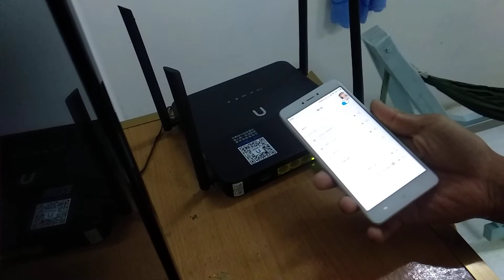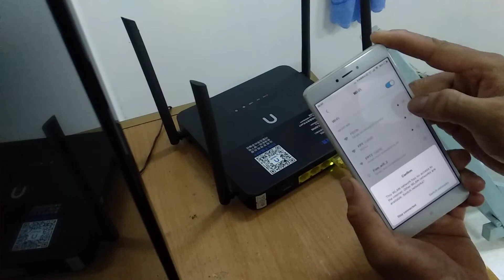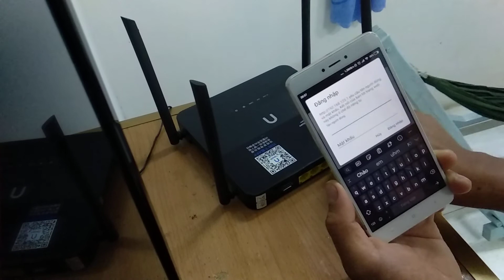Hướng dẫn up rom cho newifi 3d2 không cần máy tính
Bạn nào không có máy tính thì có thể lấy 1 modem khác kết nối vào newifi để up rom. Nhớ đổi ip lan khác 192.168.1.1 và cổng wan cấu hình DHCP, nếu sử dụng lan-lan thì tắt DHCP trên modem phụ bỏ.